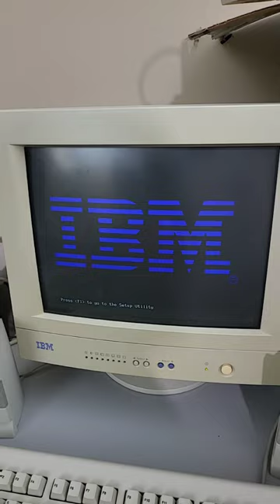Windows 95 Computer (Startup bootup) sounds in 2023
Content copyrighted © by me (owner/creator) PC_USER_486
Content copyright (owner/creator) PC_USER_486